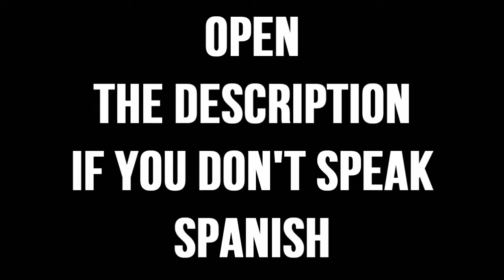FIFA13 Ultimate Team - Road to the Ultimate Hybrid #6 "Austria, BPL & Bundes"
Games played: Division 1 games
2-0 vs 4231 Pacy BPL. Goals: Matip, Arnautovic (Rage quit after 15 minutes)
1-1 vs 4321 Pacy BPL. Goals: Hosiner
2-3 vs 352 La Liga, Serie A & BPL Hybrid. Goals: Hosiner x2
4-0 vs 4321 Brazilians. Goals: Hosiner, Matip, Agbonlahor, Gebre Selassie
5-2 vs 41212 hybrid with players without 9 chem. Goals: Arnautovic x2, Agbonlahor, Hoffer, Hosiner
4-2 vs 41212 Brazilians + RPL hybrid. Goals: Hosiner x2, Arnautovic, Hoffer
4-0 vs 41212 BBVA w/ Silva, Agüero & Tévez up front. Goals: Arnautovic x2, Hoffer x2
4-3 vs 5221 Pacy BPL. Goals: Hosiner, Gerrard, Agbonlahor, Arnautovic
7-2 vs 433 Bundesliga + Özil. Goals: Agbonlahor x3, Arnautovic, Hoffer, Hosiner, Gebre Selassie

Total Cost: 400.450 coins
Players:
Position - Player, Cost, Rating, Worth coins?
GK -- Fährmann, 3.600 coins, 8/10, Yes
RB -- Gebre Selassie, 1.000 coins, 8/10, Yes
CB -- IF Sokratis, 18.000 coins, 9/10, Yes!
CB -- IF Matip, 14.250 coins, 9/10, Yes!
LB -- Alaba, 2.700 coins, 7/10, Don't like him to much :P
CDM -- Parker, 850 coins, 8/10, Does the work
CDM -- IF Gerrard, 137.000 coins, 7/10, Not sure
CAM -- Arnautovic, 750 coins, 9/10, He's a God!
CAM -- Hoffer, 300 coins, 8/10, Better as CAM tan as ST
CF -- Agbonlahor, 175.000 coins, 8/10, You have cheaper options
ST -- SIF Hosiner, 47.000 coins, 9/10, He's amazing!